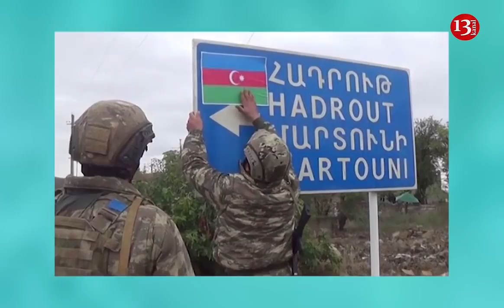"Hadrutdan İMTİNA ETMƏYƏCƏYİK, davam edəcəyik"- Arayik Arutyunyandan təxribat xarakterli açıqlama